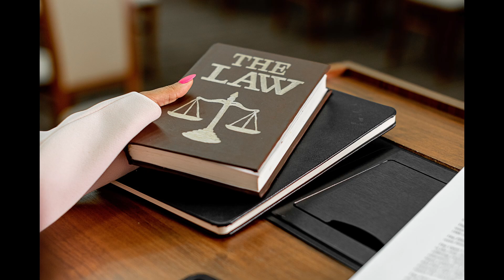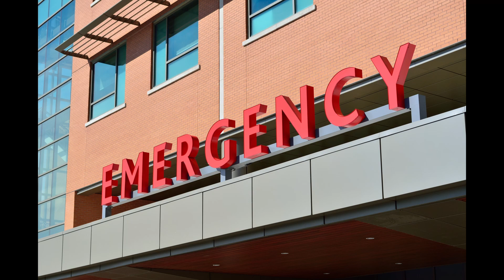Er wurde in die Psychose und schließlich in den Tod getrieben I Der Fall Kalief Browder I Doku 2023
Kalief Browder war erst 16 Jahre alt als, als er beschuldigt wurde, einen Rucksack gestohlen zu haben. Er verbrachte 3 Jahre unschuldig in dem härtesten Gefängnis der USA, auf Rikers Island, davon 2 Jahre in Isolationshaft…

Bei diesem Beitrag handelt es sich um eine Dokumentation, im pädagogischen und dokumentarischen Sinne. Ich gebe mir große Mühe beim Recherchieren, aber Quellen können voneinander abweichen. Zudem wird sich von den Handlungen der Personen distanziert.

Rikers Curbs Use of Solitary Confinement - WSJ

Symbolbilder
Pexels und Pixabay